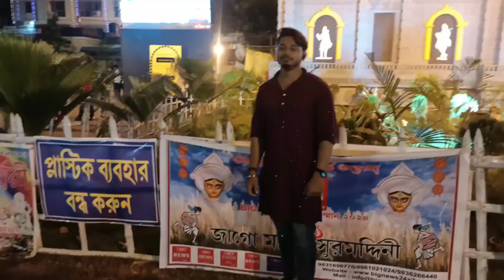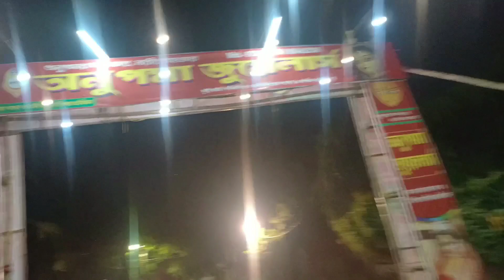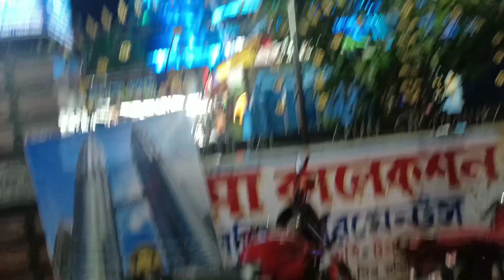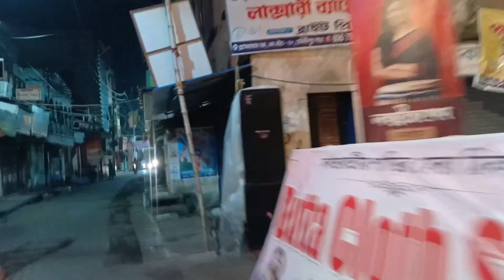দশমির দিন একটু ঠাকুর দেখা❤️মেদিনীপুর দুর্গাপূজা ২০২৪❤️ Bengali vlog